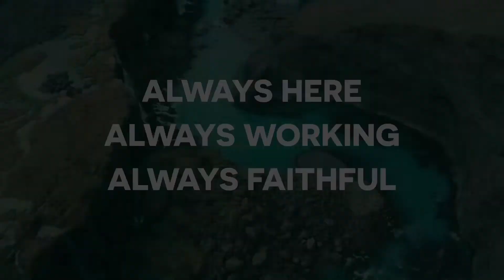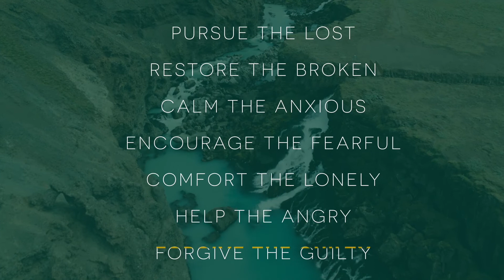Book Trailer: THE ALWAYS GOD by Jarrett Stephens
About THE ALWAYS GOD
Our unchanging God can change everything. Discover how with the influential teaching pastor of one of America’s largest and most diverse churches.

There’s a rising sense of uncertainty and turmoil in the world and in our lives. Loss and disappointment seem endless—whether because of an unexpected diagnosis, a desperate search for a job, or our concern for the future of those we love.

During heart-crushing “Why is this happening?” moments, we can feel abandoned. Has God given up on us? Is he no longer responding? Has he just . . . left?

Pastor Jarrett Stephens understands. He’s battled his own doubt and frustration and has walked with others through their struggles and anxieties.

And he’s discovered some really good news. Even when we don’t understand what God is doing, he is always at work—pursuing the lost, restoring thebroken, calming the anxious, comforting thelonely, helping the angry, encouraging the fearful, and forgiving the guilty.

The Always God invites us to quiet ourselves and listen to the God who does not change or forget us. Not ever. And that truth changes everything.